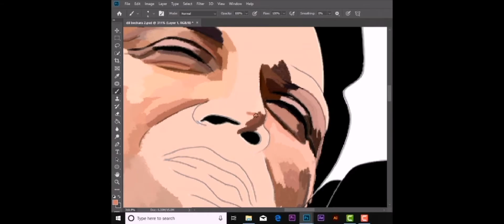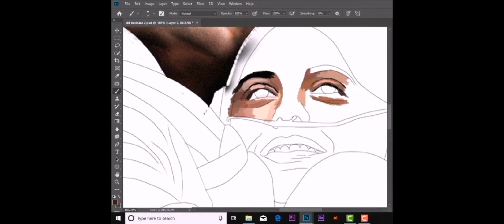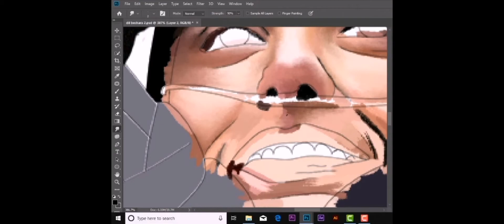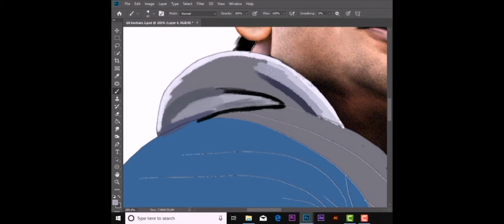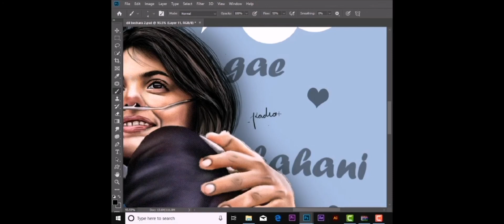Speed art | Digital painting of dil bechara | sushant singh rajput, sanjana sanghi